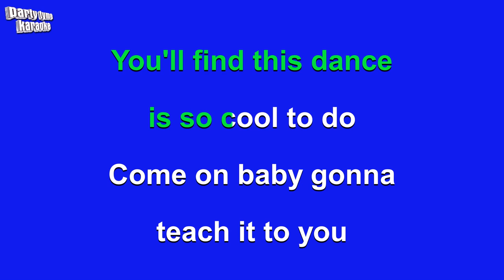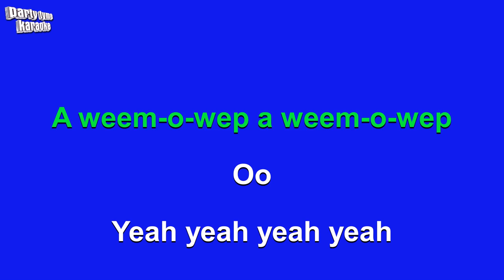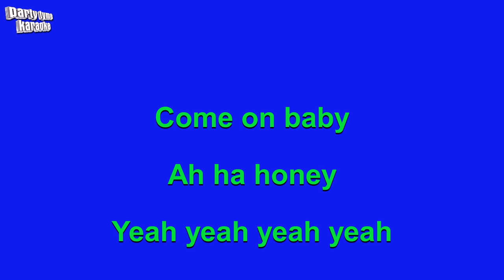Dee Dee Sharp - Mashed Potato Time (Karaoke Version)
Karaoke sing-along version of 'Mashed Potato Time'
made popular by Dee Dee Sharp,